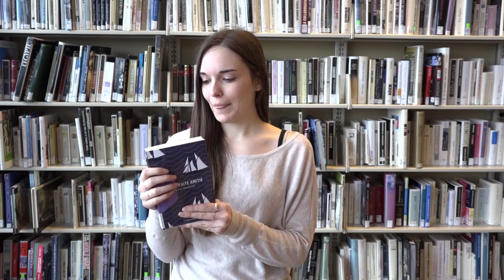L'imparfaite amitié de Mylène Bouchard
Critique du livre L'imparfaite amitié, écrit par Mylène Bouchard et publié aux éditions La Peuplade en janvier 2017.